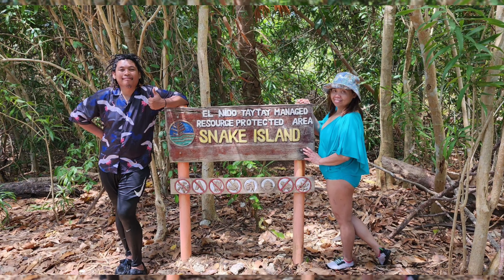The snake Island El Nido Palawan (S-shaped sandbar) 4/25/23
Snake Island, also known officially as Vigan Island, is a famous beach spot in El Nido. The island's name was unofficially altered by the inhabitants to what it is now due of its unusual snake-like shape. The S-shaped sandbar here, which is roughly three kilometers long, connects mainland Palawan to the islet.